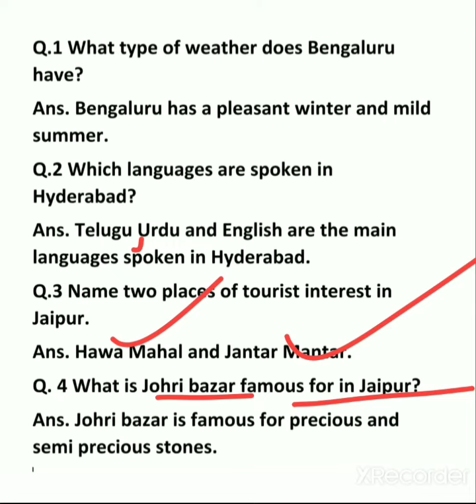CLASS 4 ll SOCIAL STUDIES ll CHAPTER 10 ll QUESTIONS - ANSWERS ll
PRESENTED BY MA'AM ANJALI SINGH TEACHER OF SCIENCE AND MATHS